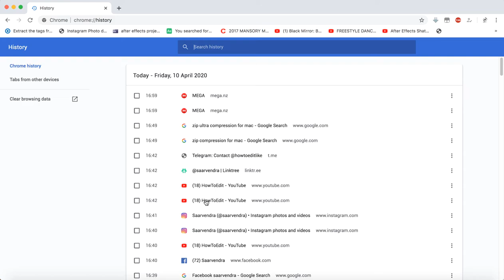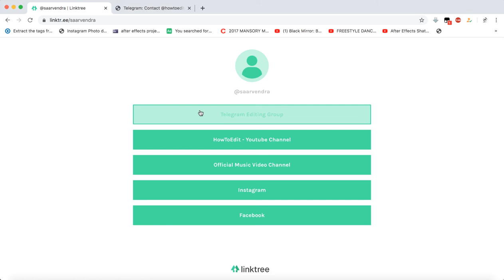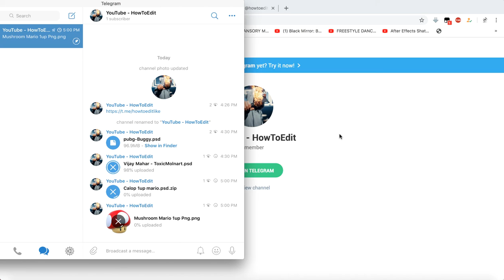Improtant News !! How to Download my all Pngs/PSD - English/Hindi (Both Explained)